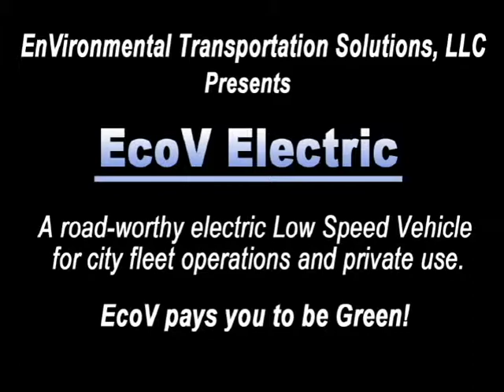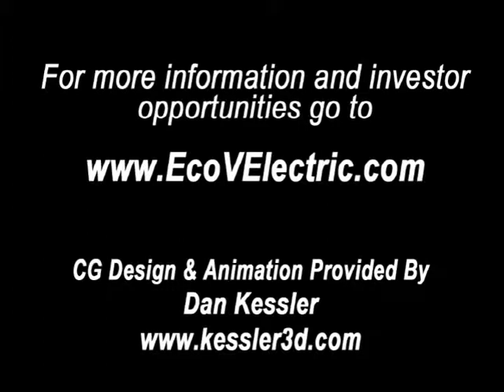EcoV Electric Turntable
EnVironmental Transportation solutions, LLC, manufacturers the EcoV-1. A battery electric vehicle (BEV), or plug-in hybrid electric vehicle (PHEV), the EcoV-1 offers a low carbon, high mpg, low speed alternative to moving people and packages outdoors or indoors.

One chassis, several skins:
passenger van - utility truck - stake bed - pick-up postal/delivery - recreational vehicle for golf - handicap & wheelchair access.